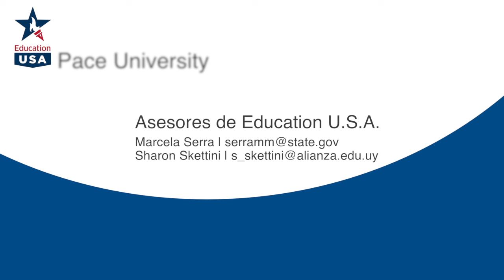Capítulo 5 "Prepara tu viaje" - Consejos para estudiar en EE.UU.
Octavio Yattah, estudiante de Pace University de New York, nos cuenta algunos pasos a seguir luego de que han sido aceptados en una Universidad y como prepararse para su viaje de estudio.

Los datos aportados son responsabilidad de los entrevistados en base a su experiencia personal.